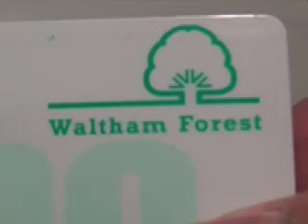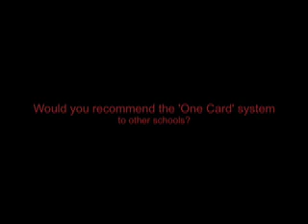BBC School report: THe One Card System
Kelmscott School has recently introduced the One Card System